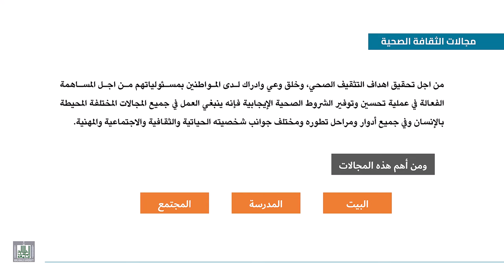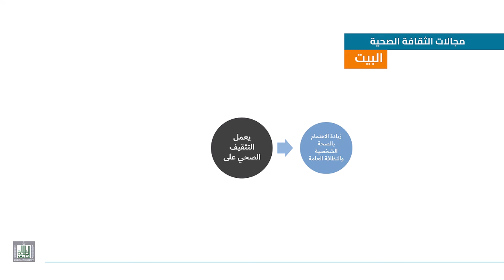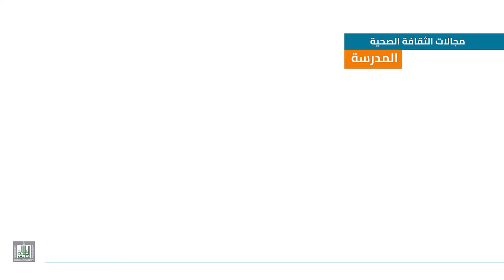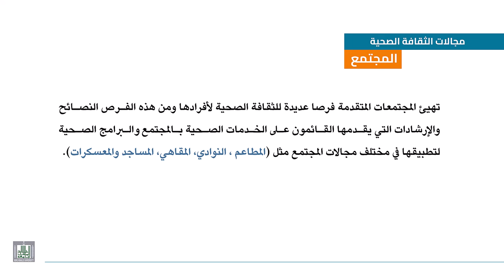مجالات الثقافة الصحية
مفهوم ومجالات الثقافة الصحية ووسائل تحقيق الثقافة الصحية